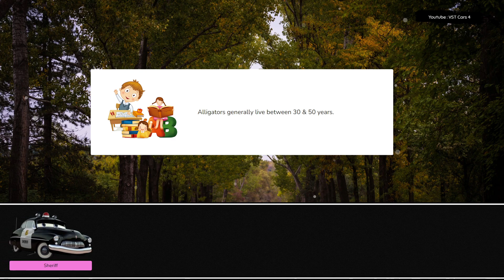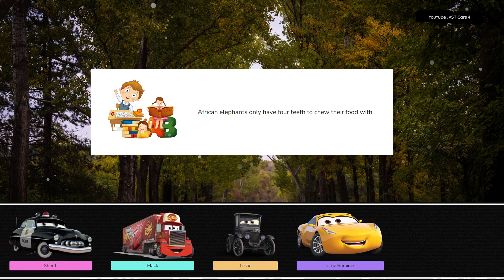Let's Play With Lightning McQueen! Sheriff, Mack, Lizzie, Cruz Ramirez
Let's play together with Sheriff, Mack, Lizzie, Cruz Ramirez. Join Lightning McQueen on his exciting journey through the world of racing, as he takes on the toughest challenges and strives for the championship. With his lightning speed and determination, he's always pushing the limits and inspiring fans everywhere. Get ready to experience the speed and excitement of racing, as Lightning McQueen takes you on a wild ride through the world of motorsports. With his lightning speed and winning spirit, he's always pushing the limits and reaching new heights. Get ready to feel the rush of adrenaline as Lightning McQueen takes you on a wild ride through the world of racing. With his lightning speed and winning spirit, he's always pushing the limits and reaching new heights. Lightning McQueen is a true force to be reckoned with, on and off the track. With his unstoppable spirit and never-say-die attitude, he's become one of the most beloved characters in the world of racing.